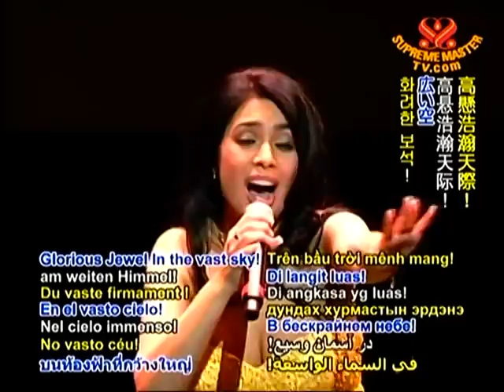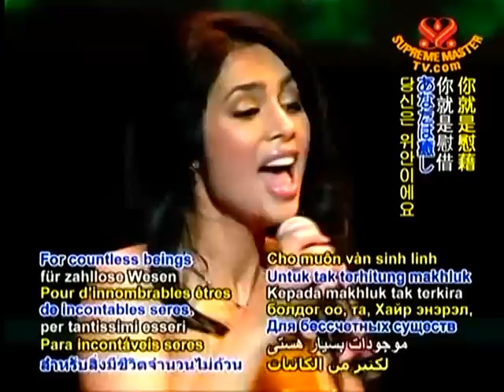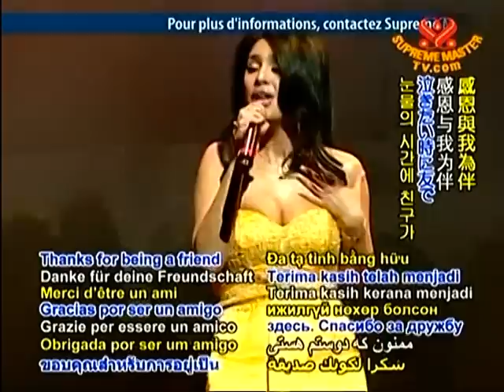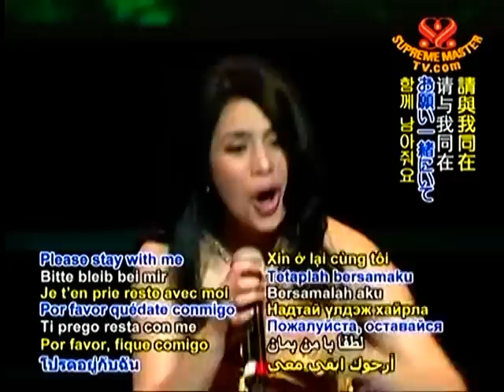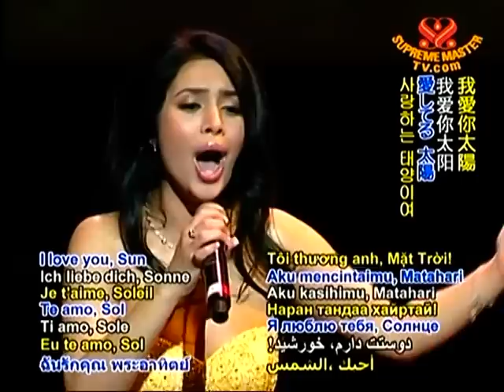Song 4 the Sun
Poem written by Supreme Master Ching Hai
Vocal: Elisa Meri